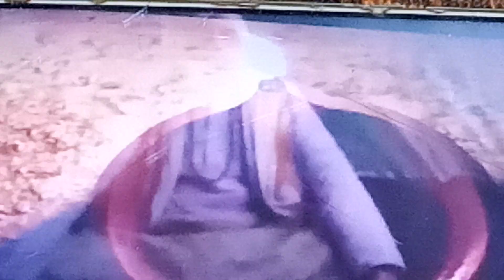ज्ञाण गुरु मन चेला है।। प्रभाती भजन। जरुर देखें।।